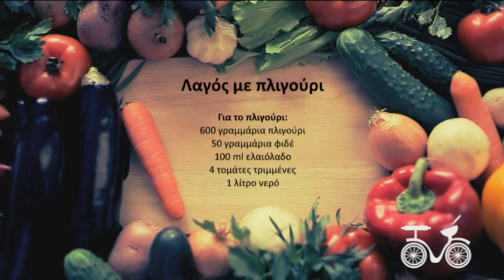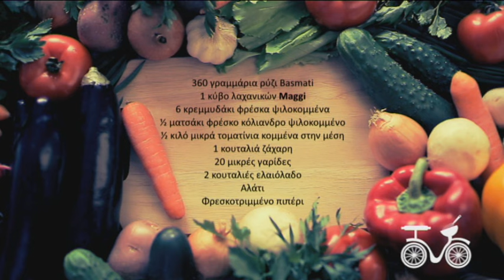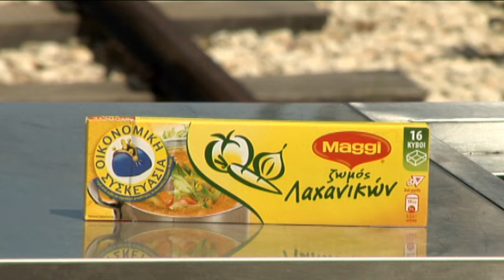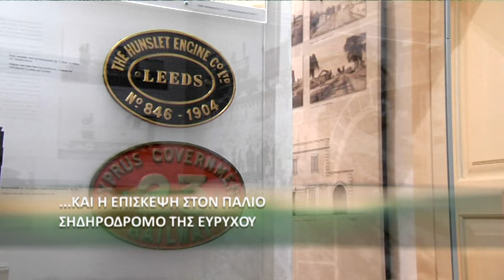Κόκκινο ποδήλατο επ.77 Ευρύχου (2014-15) SigmaTV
Ρύζι μπασμάτι σουρωτό με φρέσκο κρεμμυδάκι και κόλιανδρο
Κουπέπια

Ο γνωστός σεφ και συγγραφέας βιβλίων μαγειρικής Αλέξανδρος Παπανδρέου επιστρέφει με μια νέα ιδέα! Γυρίζει τα όμορφα χωριουδάκια της Κύπρου με ένα κόκκινο ποδήλατο με σκοπό μέσα από αυτή τη μαγική διαδρομή να μας γνωρίσει τα μυστικά της κουζίνας αυτής της ευλογημένης γης.  Με το κόκκινο ποδήλατο του, ο Αλέξανδρος, μαθαίνει από τους ανθρώπους κάθε μέρους που θα επισκεφθεί συνταγές και έθιμα από παραδόσεις που κρατούν αιώνες, συστήνοντας μας ταυτόχρονα τα τοπικά προϊόντα τους από τα οποία εμπνέεται για να μας δώσει τις δικές του γευστικές προτάσεις. Ο Αλέξανδρος μας προσκαλεί λοιπόν, κάθε σαββατοκύριακο στις 6, να γνωρίσουμε κάθε γωνιά του τόπου μας και να γευτούμε μοναδικές συνταγές ταξιδεύοντας με ένα κόκκινο ποδήλατο.